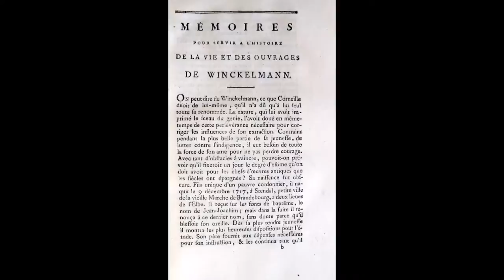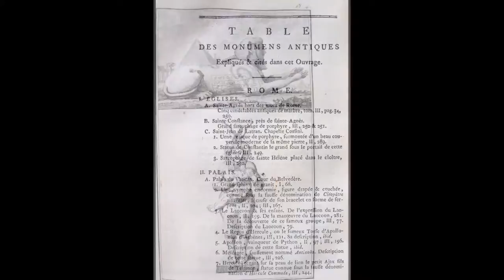Winckelmann - Histoire de l'art chez les anciens - 1789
a cura di Studio Bibliografico Apuleio